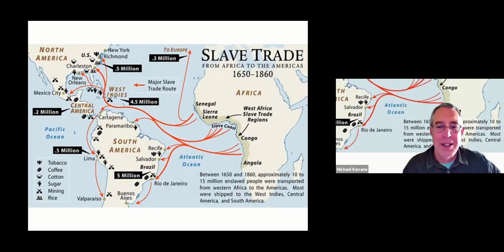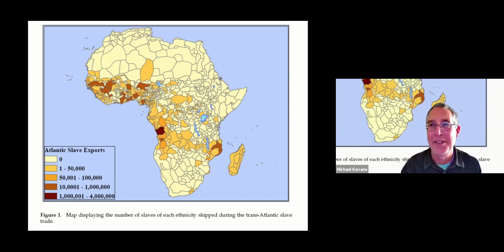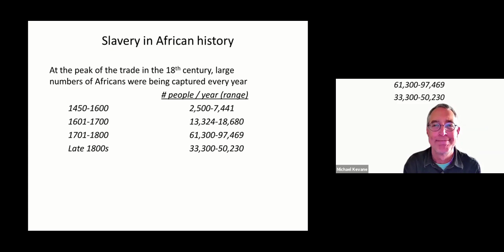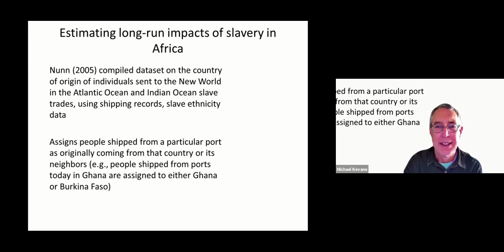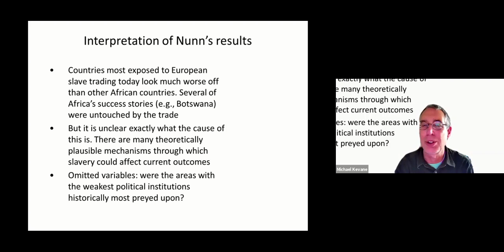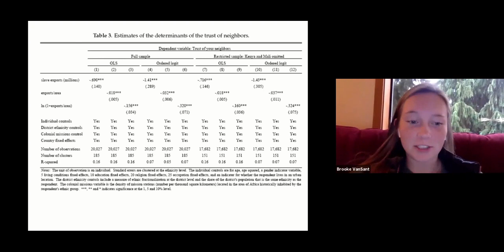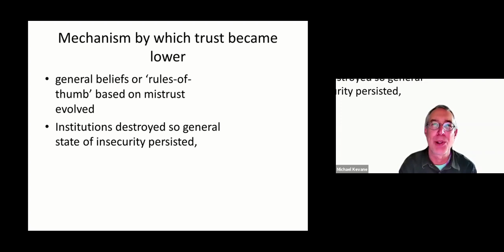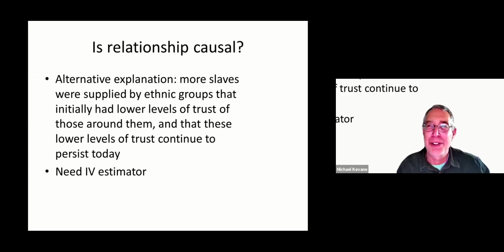Commentary on Nunn and Wantchekon, Slave Trade and Distrust